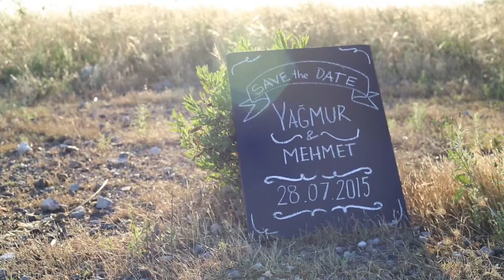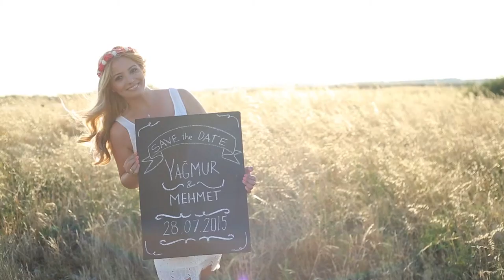Yağmur & Mehmet // Save the date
Yağmur & Mehmet // Save the date video for wedding ceremony.s